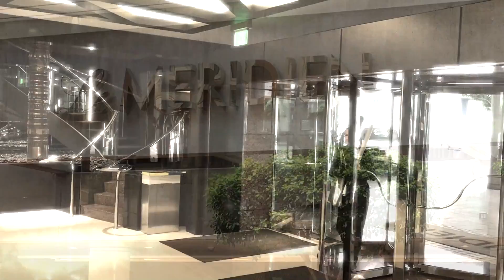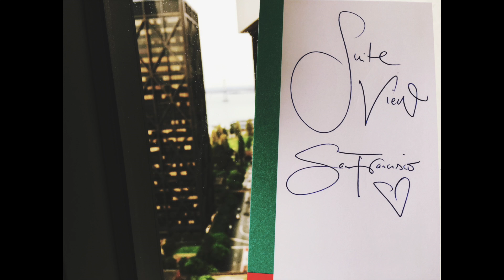SUITE VIEW SAN FRANCISCO by Jeannine Platz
WORLD’S MOST SPECTACULAR SKYLINES

I enter a suite for the first time without a canvas. Fortunately there is an art shop a few steps away from the hotel. With that, I return to my hotel room with a perfect landscape format and start painting a part of the Bay Bridge. It juts out between two massive high-rises and captivates with its extraordinary presence. The sunset bestows upon me a pink colored sky, which entices me onto the streets of San Francisco and assists me in accomplishing my work.
Le Méridien San Francisco was tremendously flattered to have a world renowned artist request our amazing views of San Francisco Bay and San Francisco’s City Skyline for her project. Le Méridien is a global brand that encourages guests to experience, explore, and discover each destination. Engaging sensorial experiences, such as views of San Francisco from our luxurious suites, allows guests to unlock our destination. It was a special opportunity for our hotel to be a part of Jeannine Platz’s Suite View Project!

Matt Hohenstreet, Director of Sales & Marketing, Le Méridien San Francisco
Suite View is a view of the world's most spectacular skylines through the window of a hotel suite. The breathtaking view of the city and its stories from above is captured on a canvas by Jeannine Platz. A global project goes on tour. In the end, all monumental oil paintings will be presented in a large exhibition and in a premium art book.